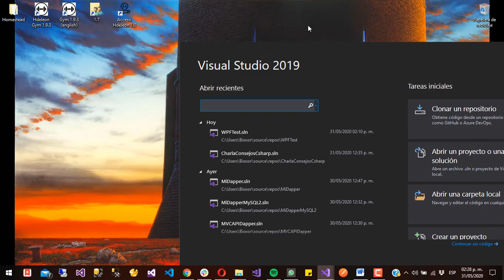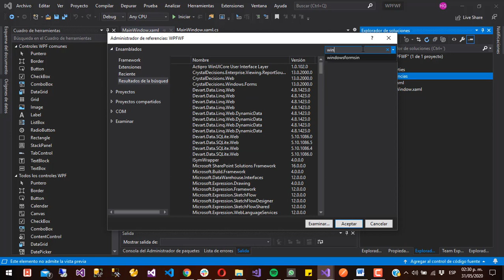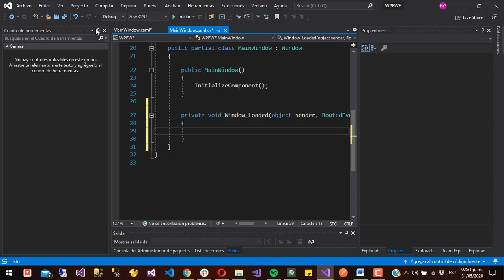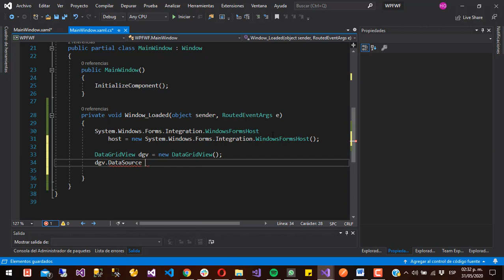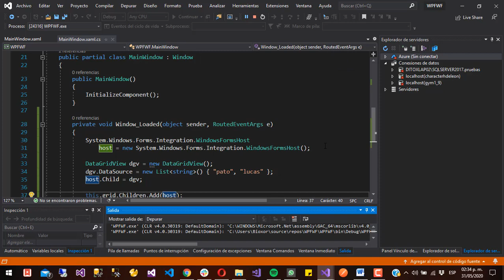Agregar controles de Windows Forms a proyectos hechos con Windows Presentation Foundation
En este video te explicare como agregar controles de windows forms a tus proyectos d Windows presentation foundation.